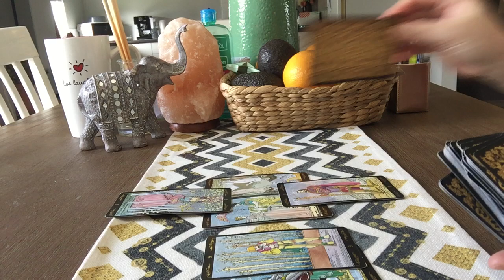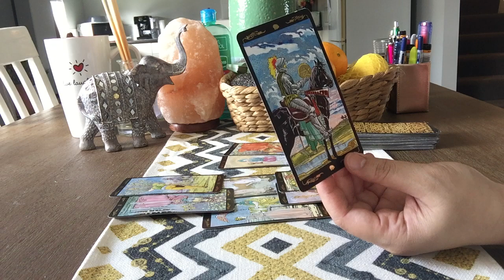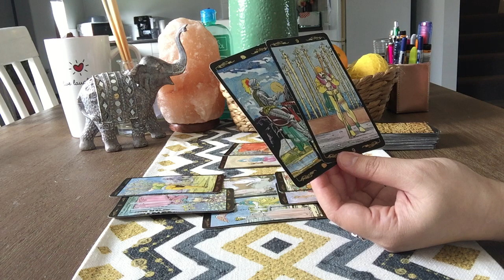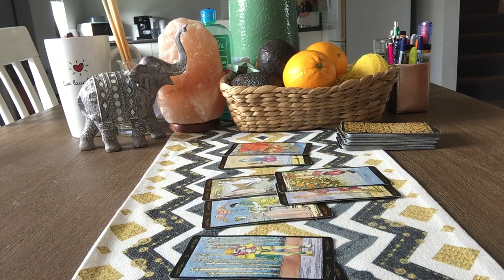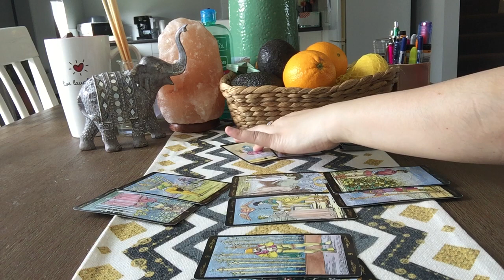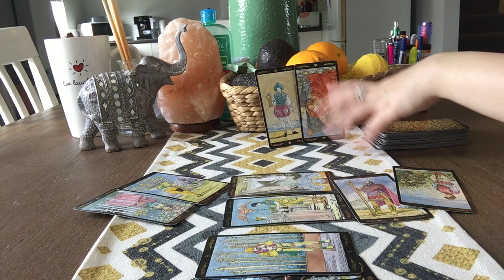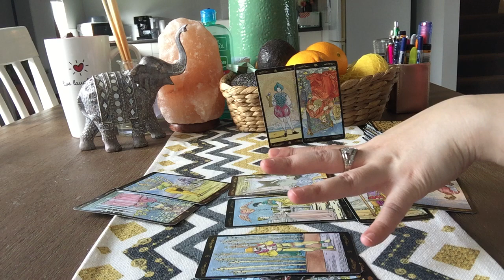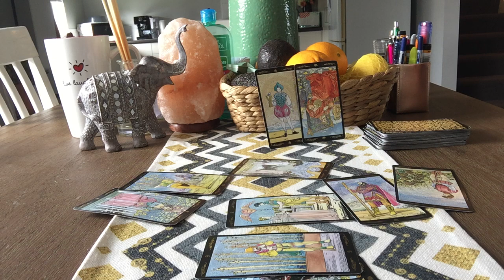Aries💕" Gate Crasher!! Breaking Boundaries!! " In A Hurry To Love!!